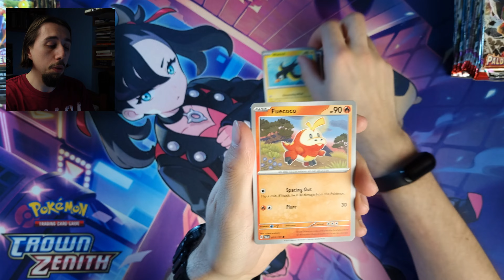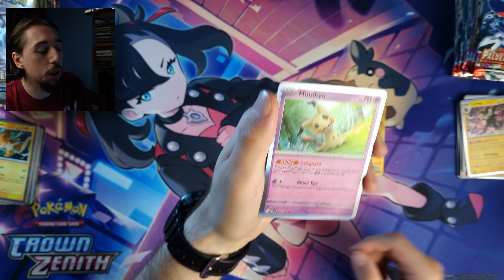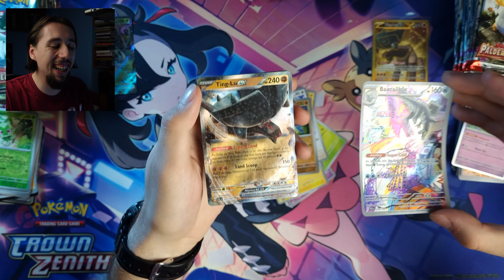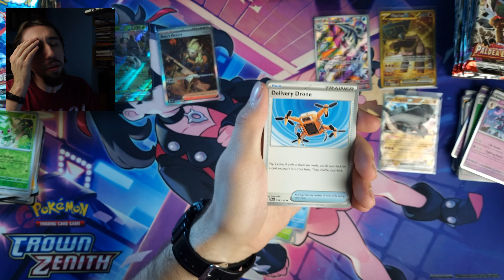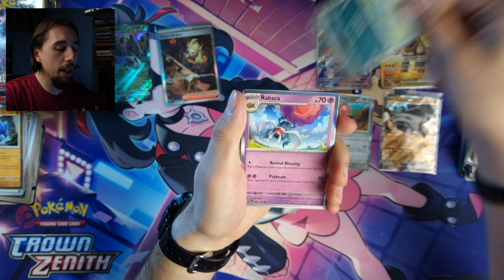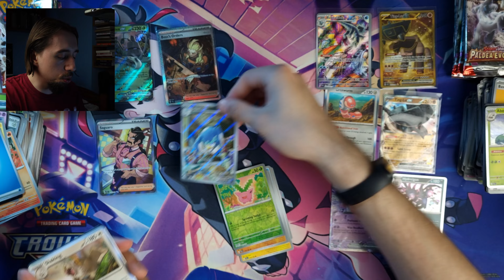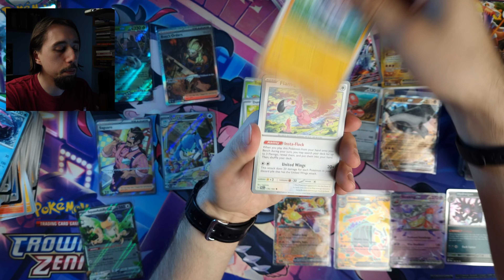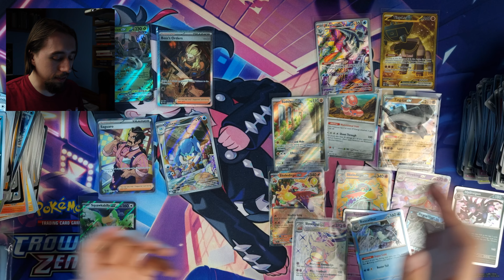Jak dla mnie *NAJLEPSZA* karta w dodatku | PALDEA EVOLVED BOOSTER BOX OPENING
Kolejny produkt z najnowszego dodatku Paldea Evolved oraz co za tym idzie kolejny już na tym kanale Booster Box! :D

Oj działo się, wiele pięknych kart w tym jedna, na której najbardziej mi zależało ze wszystkich! ENJOY!

🎥Rozdziały filmu:
0:00 Wstępik
1:49 Opening boosterów
9:29 Ogłoszenie społeczne
11:15 Dalszy opening
30:00 podsumowanie

🟣 wywołany w 14:45

💻Sprzęt:
-Sony ZV-1
-Samsung Galaxy S21
-Uchwyt selfie BASEUS SULR-0G
-Mitoya Simple 55 cm